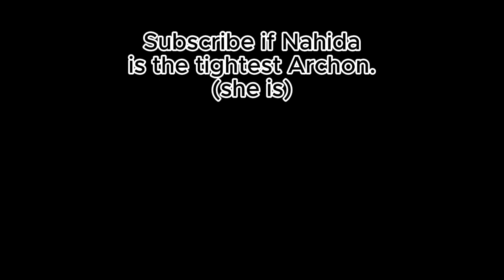Raiden is Goofy goin' down.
She looks funny in my eyes. I wonder if she's funny on yours too..